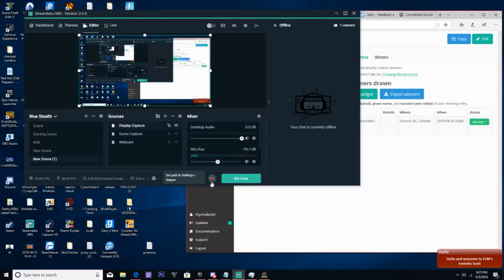Royale Bomber winner:Insane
snap kelton121k